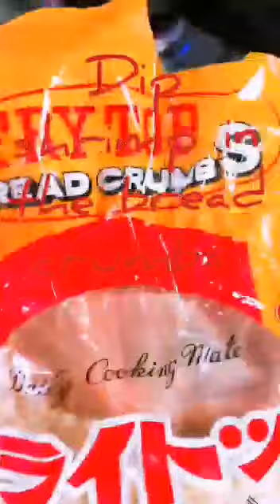HOW TO COOK TEMPURA(USING BREAD CRUMBS)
tempurain breadcrumbs
Ingredients :prawns, egg, bread crumbs, salt and pepper
Procedure:peel of the prawn shell, remove the vein and cut horizontal and press lightly till the prawn straight. Wash it and marinate into beaten egg, with some salt and pepper for about half an hour... After marinated, dip the prawns into bread crumbs... Heat up the oil and fry until golden brown.thankx for watching

Tempura
Prawn recipe
How to cook tempura
Paanu magluto ng tempura
How to stretch shrimp /prawns for tempura
Shrimp tempura recipe
How to make tempura
How to cook shrimp
Shrimp tempura